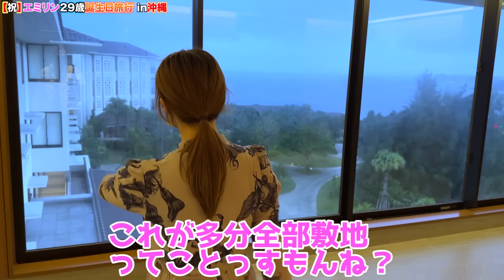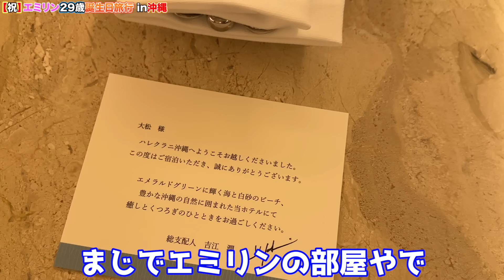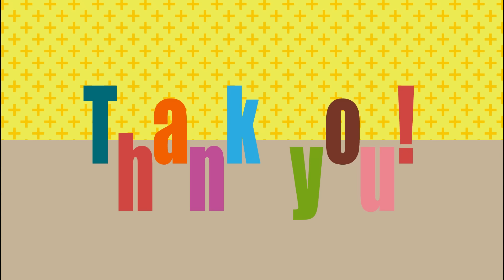エミリンの誕生日に一泊147万円の沖縄旅行をプレゼントしてみた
下記より抽選で豪華宿泊券が当たります。

エミリンのチャンネルでもコラボしてます！

撮影協力
ハイクラスレンタカー33